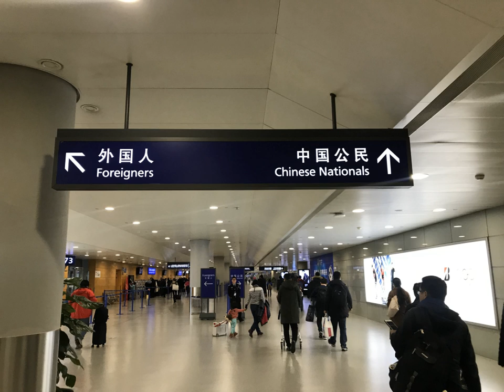Nationality | Wikipedia audio article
00:01:55 1 International law
00:03:29 2 National law
00:04:00 3 Nationality versus citizenship
00:06:17 4 Nationality versus ethnicity
00:08:28 5 Nationality versus national identity
00:09:23 6 Dual nationality
00:10:38 7 Statelessness
00:11:42 8 Conferment of nationality
00:12:00 8.1 Africa
00:12:08 8.2 Americas
00:12:17 8.3 Asia
00:12:25 8.4 Europe
00:12:33 8.5 Oceania
00:12:42 9 See also

- Socrates

SUMMARY
Nationality is a legal relationship between an individual person and a state.  Nationality affords the state jurisdiction over the person and affords the person the protection of the state. What these rights and duties are varies from state to state.By custom and international conventions, it is the right of each state to determine who its nationals are. Such determinations are part of nationality law. In some cases, determinations of nationality are also governed by public international law—for example, by treaties on statelessness and the European Convention on Nationality.
Nationality differs technically and legally from citizenship, which is a different legal relationship between a person and a country. The noun national can include both citizens and non-citizens. The most common distinguishing feature of citizenship is that citizens have the right to participate in the political life of the state, such as by voting or standing for election. However, in most modern countries all nationals are citizens of the state, and full citizens are always nationals of the state.In older texts, the word nationality rather than ethnicity, often used to refer to an ethnic group (a group of people who share a common ethnic identity, language, culture, lineage, history, and so forth). This older meaning of nationality is not defined by political borders or passport ownership and includes nations that lack an independent state (such as the Arameans, Scots, Welsh, English, Basques, Catalans, Kurds, Kabyles, Baloch, Berbers, Bosniaks, Kashmiris,
Palestinians, Sindhi, Tamils, Hmong, Inuit, Copts, Māori, Sikhs, Wakhi, Székelys, Xhosas and Zulus).Individuals may also be considered nationals of groups with autonomous status that have ceded some power to a larger government.